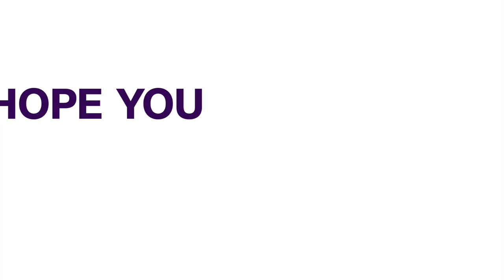2023 Election Security: Nigerians Anticipate A Free, Fair Poll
With the possibility of election rigging, vote buying, and ballot theft which has dominated our election history, as well as questionable security system, and now with just a few weeks to the election, citizens must be given guarantees regarding their safety in order for them to be free to carry out their civic duty.